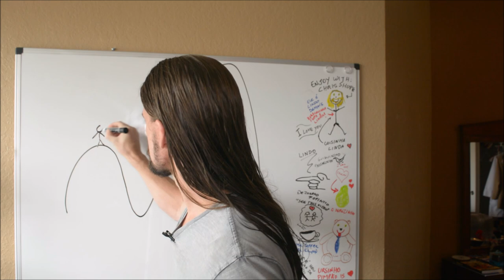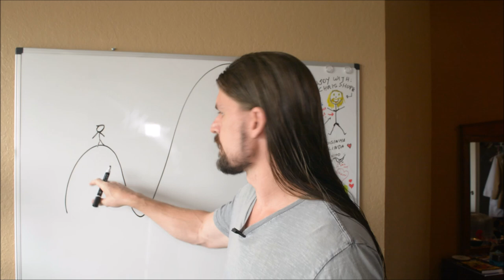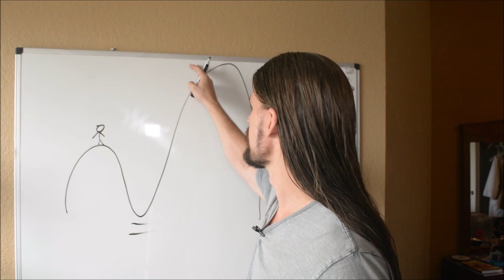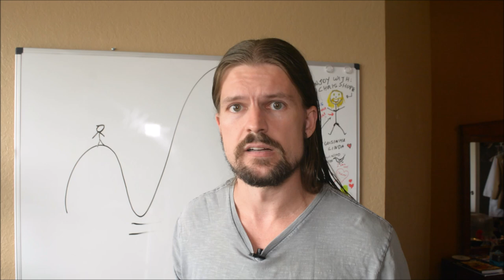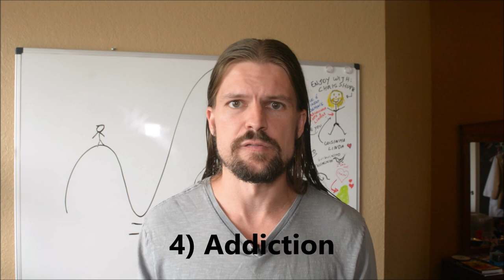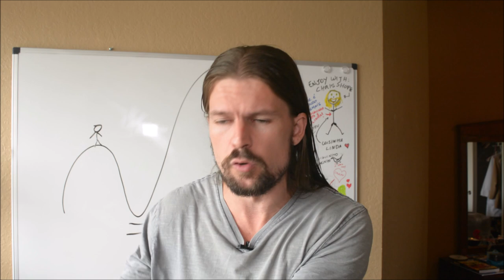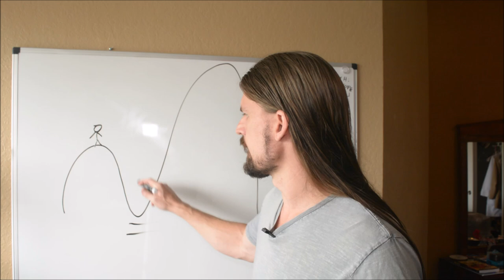How To STOP Being LAZY (Deep Psychological Roots of Laziness)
Most people's idea of motivation and laziness is "just do it!", "grind", "hustle", "nose to the grindstone", etc.

That's all well and good, but I don't think it's very helpful.

So I made this video to address what I think are the psychological causes of laziness and lack of motivation and show you how to deal with them so that you have consistent, sustained motivation.

Three years ago, he decided he wanted more out of life, quit his office job doing mortgage compliance (about the most boring job imaginable), and started learning to make money online and travel the world. This is his journey.

This is about How To STOP Being LAZY (Deep Psychological Roots of Laziness)